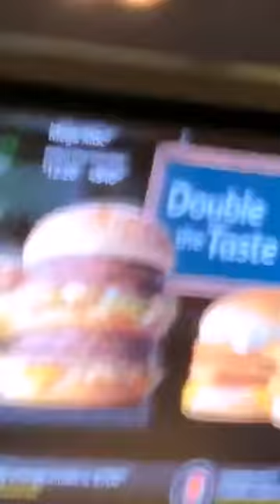Panic! crew - Sydney, October 5, 2018